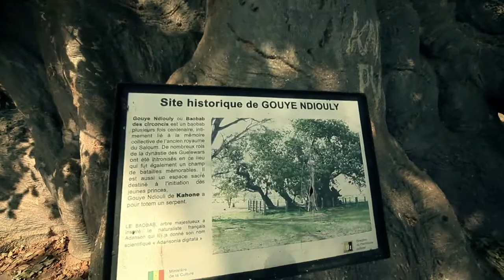AZIZ MAHALAHI - [ TALIBÉ‬ ] - Clip officiel HD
Au Sénégal, le [ TALIBÉ‬ ] est généralement un garçon âgé de 5 à 15 ans, issu d'une famille pauvre, confié par ses parents à un maître coranique (ou marabout) afin que celui-ci se charge de son éducation religieuse

Clip réaliser par: Abderahman Tigha au Sénégal
Acteur  : Mahalahi Madial Gui